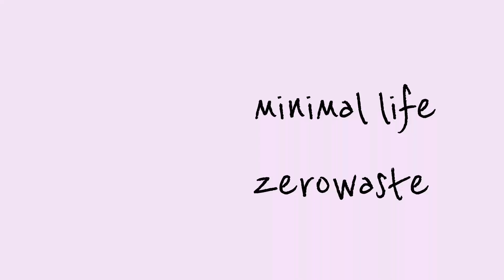[미니멀라이프 48]몰랐으면 좋았을 청소장소/겨울김장 담그기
자막이 두개 보일때는 자막사용중지 눌러주세요.

몰랐으면 좋았을 청소장소
1.문틈
2.장롱위/장롱안
3.전등
4.냉장고위
청소하고 나면 기분도 좋아지고 먼지가 없으니 건강에 도움되겠죠? ^^

겨울내내 먹을 김치 만들어요.